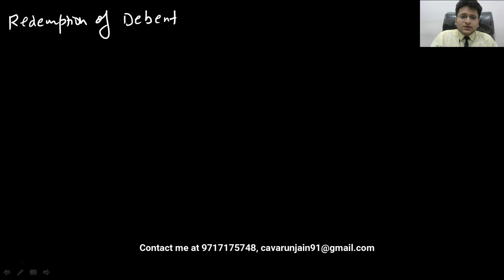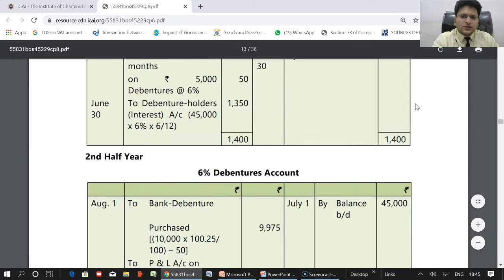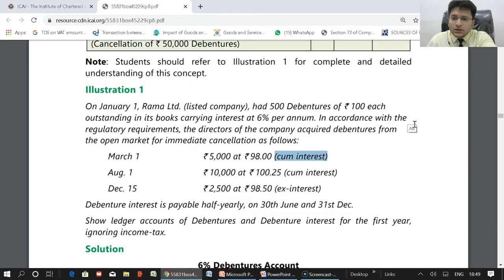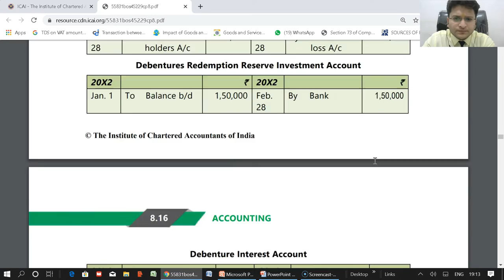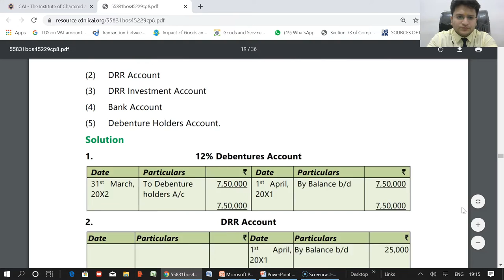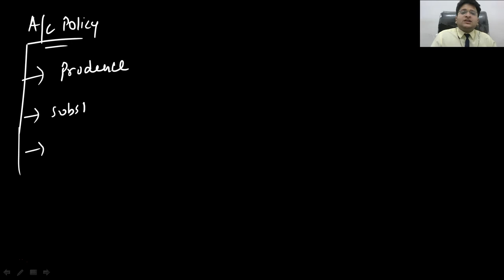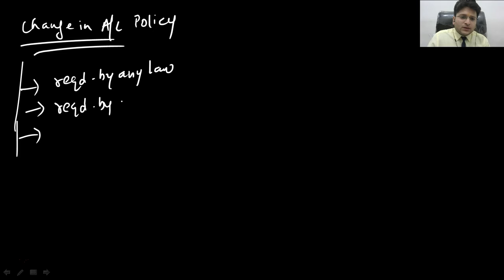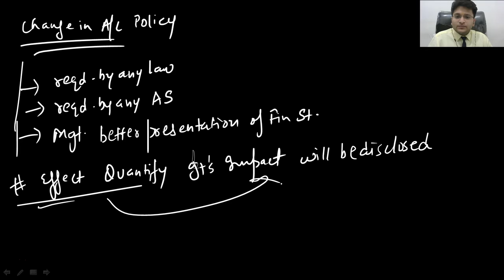CA Intermediate Accounting Revision Lecture 5 | Redemption of Debentures, AS 1, AS 11, AS 16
Hello everyone, I hope you are doing well and preparation of your examination CA Intermediate Group 1 Accounts is going great.

This video is in the continuation of the Revision series for CA Intermediate Group 1 Accounts on our channel.

 So, if you haven't watched the previous videos go check them out first and then come to this video.

Revision Series CA Inter Group 1 Accounts | Accounting from Incomplete Records

Revision Series CA Inter Group 1 Accounts | Accounting from Incomplete Records Part II

Revision Series CA Inter Group 1 Accounts | Redemption of Preference Shares, AS 2, AS 12

CA Intermediate Accounting Revision Lecture 4 | Hire Purchase, AS 10 (Group 1 Paper 1 Accounting)

We have Already revised these topics of CA Intermediate Group 1 Accounts
1. Single Entry System
2.Profit and Loss
3. Pre and post-incorporation
4. Bonus Issue
5. Rights Issue
6. Redemption of preference shares
7. Accounting Standard 2 'Valuation of Inventory'
8. Accounting Standard 12 'Government Grant'

I want to tell you these videos will help you to the core for your preparation of CA Intermediate Group 1 Accounts if you have gone through the syllabus at least once.

But these cannot be a substitute to a full-fledged preparation.

In this video, we are firstly going to start with CA Intermediate Group 1 Accounts topic 'Redemption of debentures'. This Topic is really important from the examination point of view.

This chapter has been amended which has proved to be a good thing for students. This chapter used to be lengthy but due to recent amendments by ICAI, this is now short and is easy to grab.

ICAI has removed many concepts from this chapter.
WE are going to discuss the concepts of this chapter and then also practice some illustrations.

Later in the video, we are going to discuss the concepts of Accounting Standard 1, Accounting Standard 11, Accounting Standard 16.

For the next video, you need to revise the following topics.
1. Investment Accounting
2. Insurance Claim.

These topics are really important and definitely come in the CA Intermediate Group 1 Account exam.

I hope this series helps you in the preparation for CA Intermediate Group 1 Accounts.

For CA Inter Students Join my telegram Group: @cacoursestudents

For CA Final Students Join my telegram Group:@cafinalfinreporting